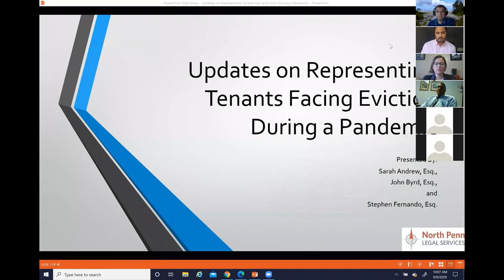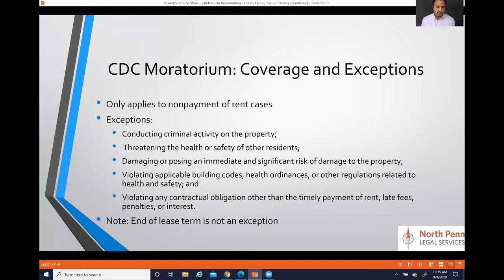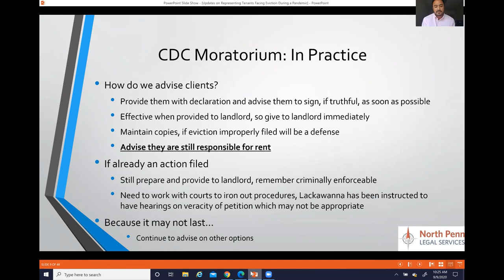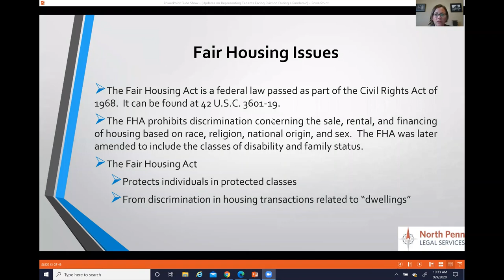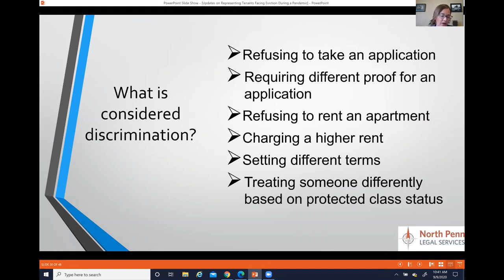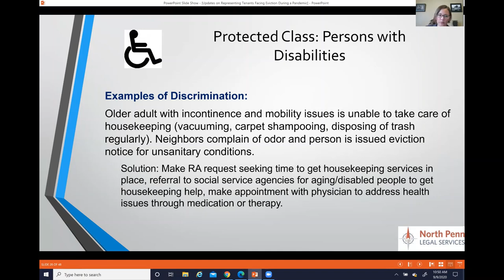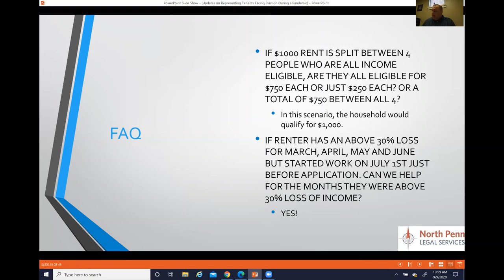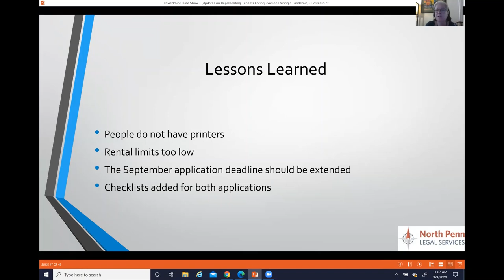Updates on Representing Tenants Facing Eviction During a Pandemic